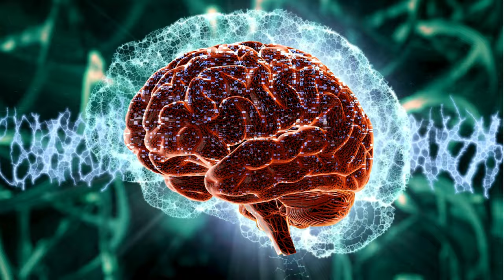Everyday God is Working on Positively Re-Wiring my Brain... 🧠